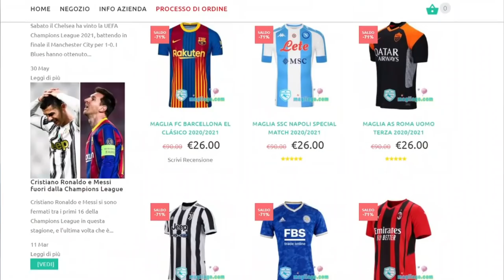JOHAN CRUIJFF ARENA 🔥 • La mia Carriera #32 (FIFA 21)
Dopo l'1-2 casalingo dell'andata, c'è solo un modo per passare: vincere ad Amsterdam con almeno DUE gol di scarto contro l'Ajax. Chi passa, vola agli ottavi di Europa League.

Unisciti al Telegram e hai la possibilità di vincere maglie gratuite.

🙋‍♂️ Federico, 21
📍 Roma